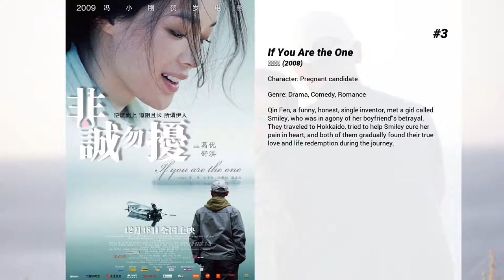Best Vivian Hsu movies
Welcome to... Best Vivian Hsu movies! In our channel you will find hundreds of TOPS and rankings of the best films of all genres, actors and nationalities.

Best Vivian Hsu movies presents...

5. The Accidental Spy
A fun-filled story about an ordinary guy about to kick into an action-packed adventure. Jackie Chan plays a bored and unsuccessful salesman who never thought his life would amount to anything. All that changes one day when he becomes an instant hero by foiling an attempted bank robbery.

4. The Sorcerer and the White Snake
The Sorcerer and the White Snake is an ancient Chinese fable about a woman demon who falls in love with a mortal is brought to life through the latest advances in CGI and action techniques.

3. If You Are the One
Qin Fen, a funny, honest, single inventor, met a girl called Smiley, who was in agony of her boyfriend's betrayal. They traveled to Hokkaido, tried to help Smiley cure her pain in heart, and both of them gradually found their true love and life redemption during the journey.

2. Fire of Conscience
A police detective must solve a brutal murder to prove his partner's innocence and unearth the truth behind Hong Kong's police force. The investigation brings him to an unlikely collaboration with an inspector from the Narcotics Bureau, whose motives may not be what they seem.

1. Warriors of the Rainbow: Seediq Bale - Part 1: The Sun Flag
Mouna Rudo was born and raised among the Seediq people, an indigenous tribe in Taiwan, and as he grew to be a man he became a member of the Seediq Bale, a courageous band of native warriors. However, Rudo's way of life is threatened under the yoke of occupying forces from Japan, who took over the nation in 1895. As Rudo sees the traditions and honor of his people stripped away, he realizes the time has come to fight back, and in 1930 he brings together a group of former Seediq Bale soldiers, many of whom have been reduced to infighting, and molds them into a revolutionary army. Rudo and his comrades make their stand when they confront Japanese occupation troops at a youth athletic event, leading to a violent confrontation between the Seediq forces and their oppressors. Warriors of the Rainbow: Seediq Bale - Part 1: The Sun Flag is Part one of the two-part, four-hour Taiwanese edition of the film Warriors of the Rainbow.